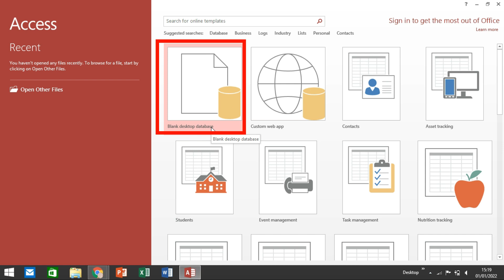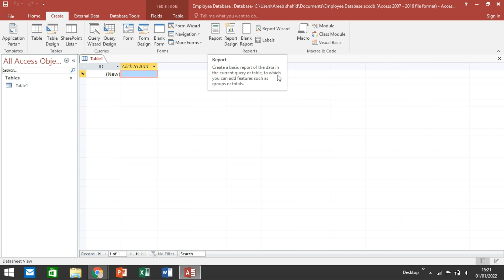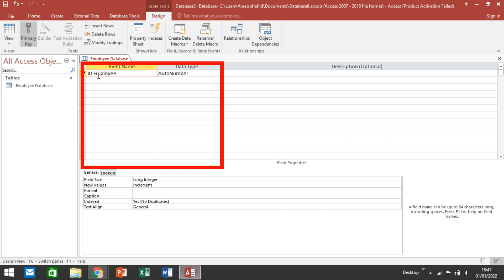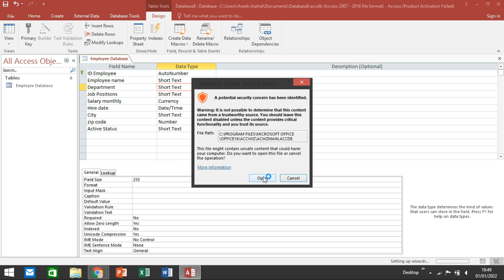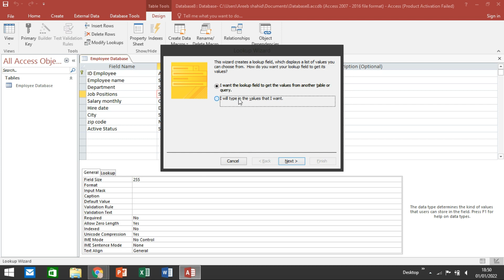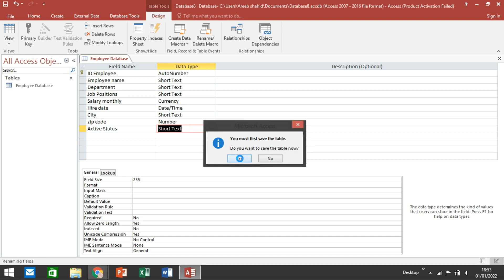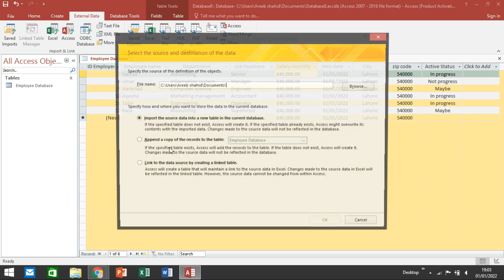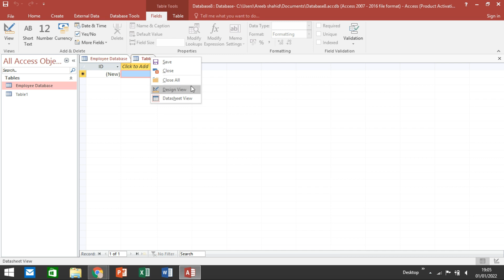How to create a Employee Database in Ms Access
Hello, Thanks for checking out my channel. My name is Areeb Shahid. I shall be posting daily life videos based on random content. Thank you so much.
Thumb up. Share if you agree. If you watch enjoyed it. I hope very much.